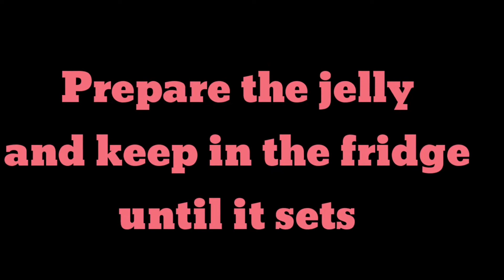Instant Falooda Icecream recipe by Reema'sPassion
Hello

Falooda mix packet recipe
Falooda mix packet recipe in Malayalam
Falooda mix recipe in tamil
Falooda mix packet recipe strawberry
Falooda mix packet recipe strawberry in Malayalam
Falooda mix
Falooda Malayalam
Falooda English
Falooda making
Falooda mix recipe
Falooda making in street
Falooda Reema's Passion